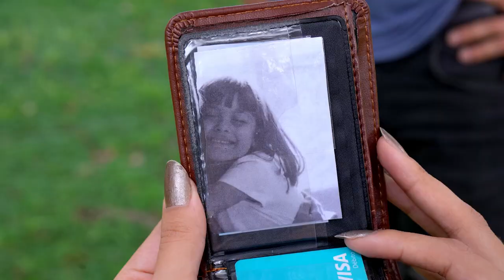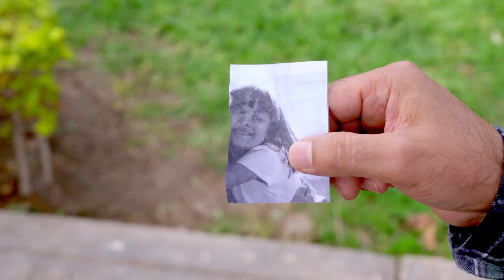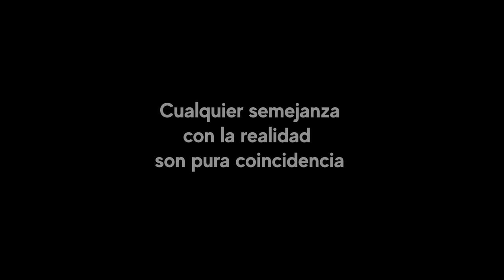Pareja sorprende y roban anciano bondadoso y ganó lo mejor | Le robaron y recibió gran recompensa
La pereza es una epecie de secuestro del alma que nos priva de realizar nuestros proyectos
Pareja roba a noble anciano